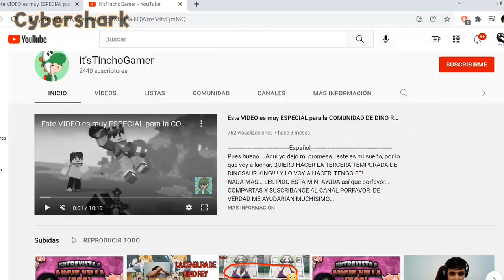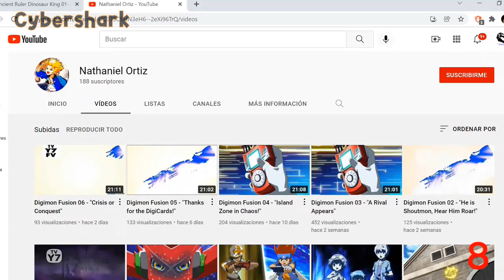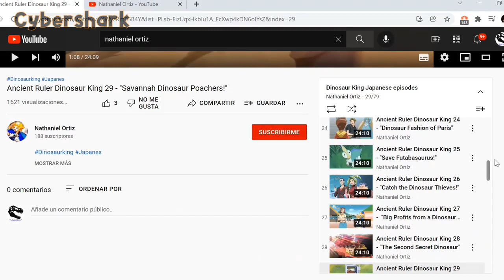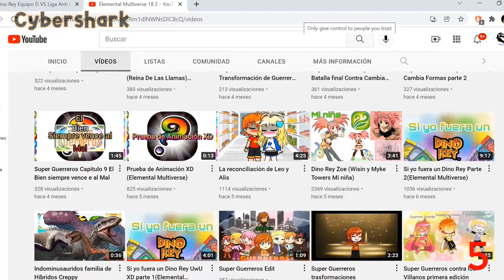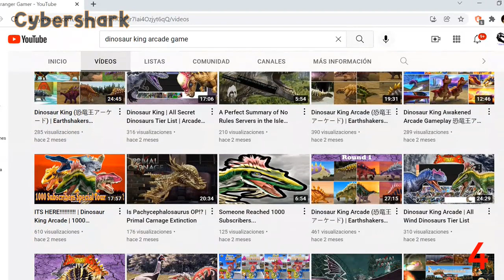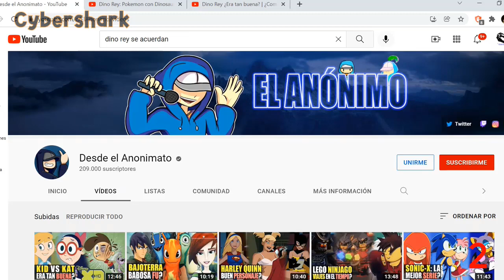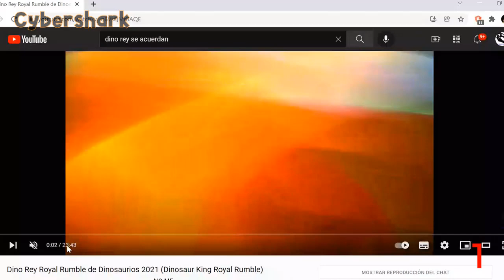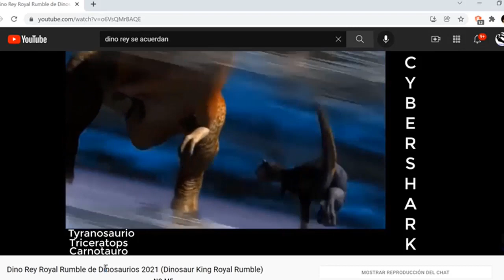Top 10 Videos de Dino Rey del 2021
Repasemos los 10 mejores videos del año 2021 de la serie favorita del canal Dino Rey. ¿Has visto todos estos videos? ¿Cuáles son para ti los 10 mejores videos de Dino Rey en Youtube de este 2021? Acompáñame a este reconocimiento al fandom de Dino Rey, que sigue vivo.